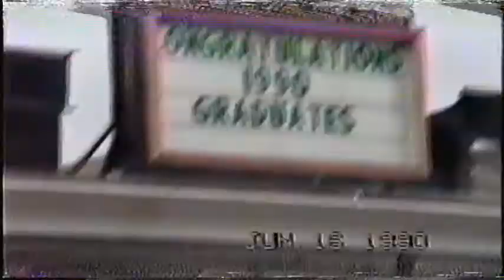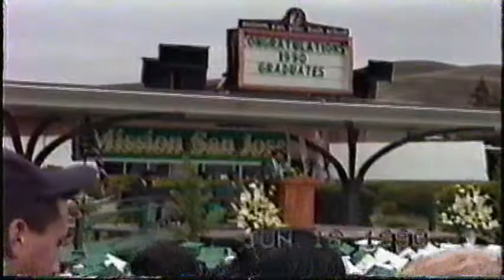MS38 Jeffrey Chang Graduation Marine World AfricaUSA